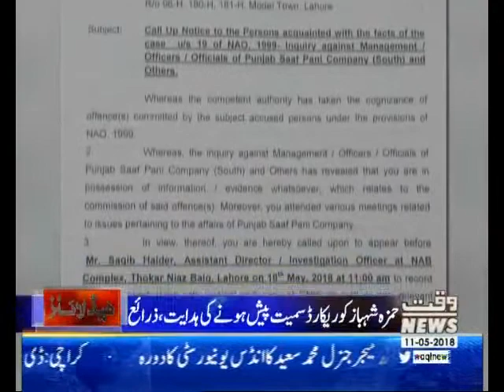Waqtnews Headline 06:00 AM 11 May 2018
Program: Waqtnews Headline 06:00 AM